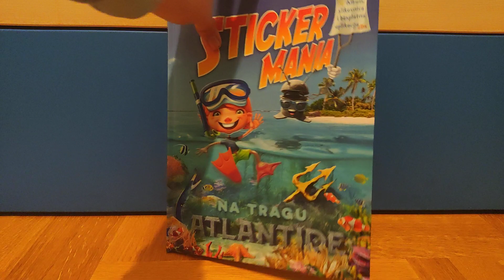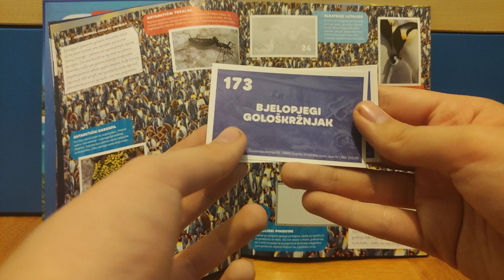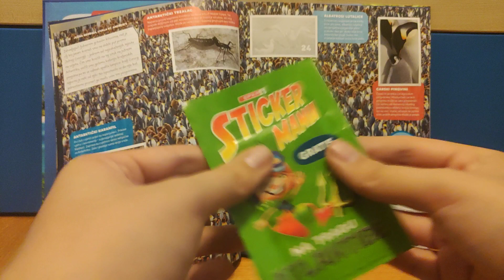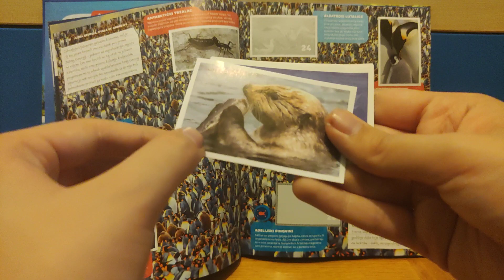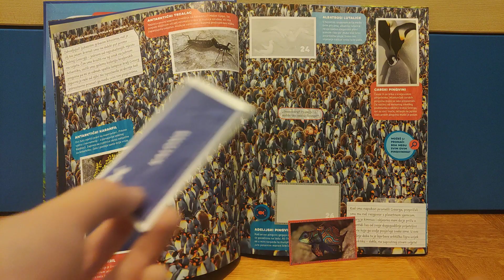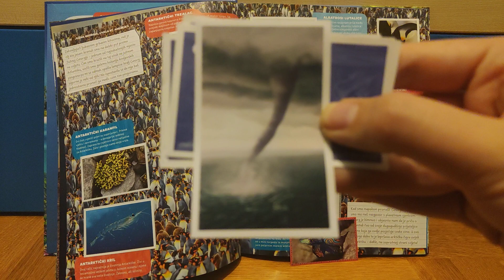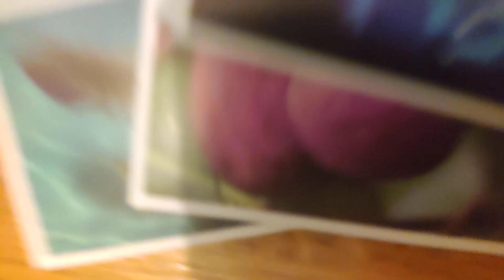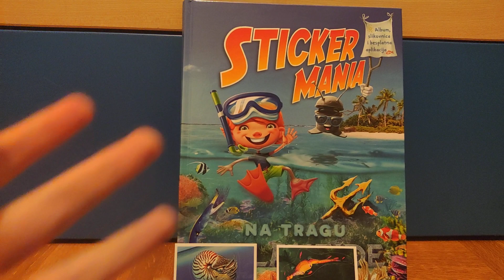(Još) 10 PAKETIĆA STICKERMANIA Na tragu Atlantide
Nadam se da ste uživali i vidimo se u sljedećem videu.